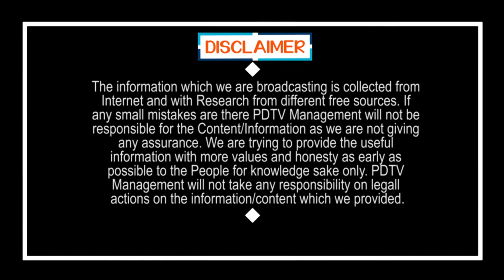Nimmagadda | Local Body Elections Postpone ? | నిమ్మగడ్డకు షాక్..అక్కడ ఎన్నికలు వాయిదా..? |PDTV News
నిమ్మగడ్డకు షాక్..అక్కడ ఎన్నికలు వాయిదా..?